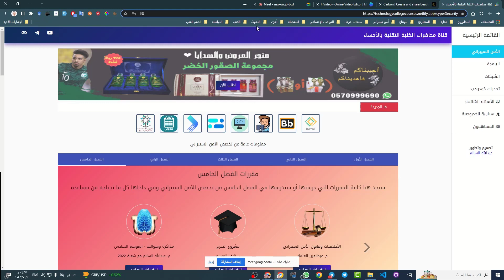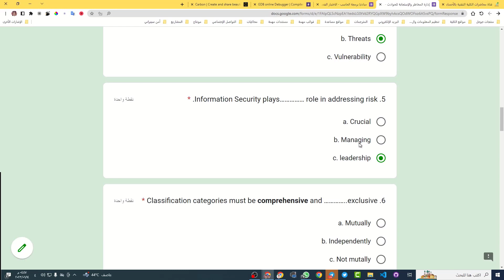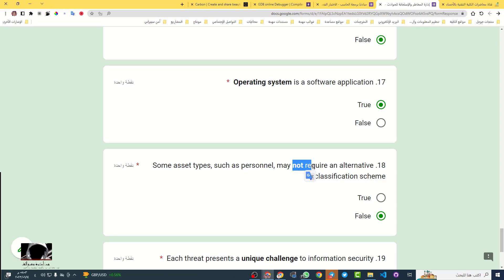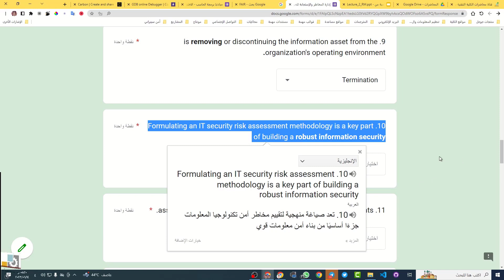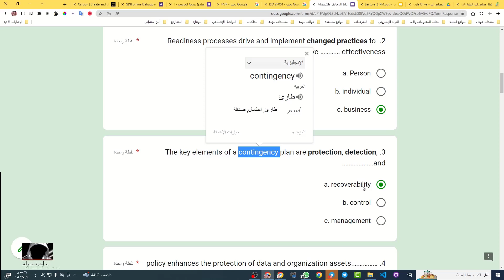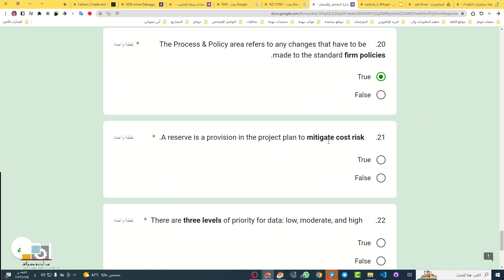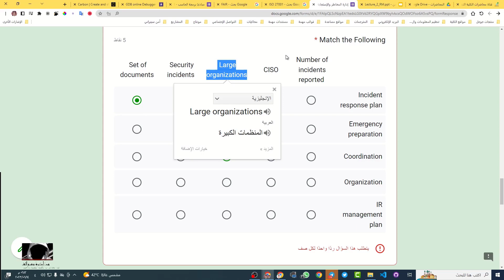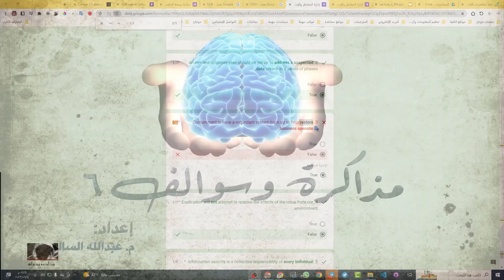مذاكرة وسوالف (الموسم الـ 6)-مذاكرة الاختبار النهائي لإدارة المخاطر والاستجابة للحوادث-الجلسة الـ 16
الفصول:
00:00 شارة البداية والترحيب
00:55 السوالف عن مباراة الأرجنتين وهولندا في كرة السلة للكراسي
05:54 بداية مذاكرة الباب الأول
14:12 انضمام عبدالعزيز المبارك إلى الجلسة
34:33 مذاكرة الباب الثاني
1:02:50 مذاكرة الباب الثالث
1:24:26 مذاكرة الباب الرابع
1:45:10 Risk Mangament Model
1:52:49 عرض نتيجة الاختبار
1:55:50 الخاتمة